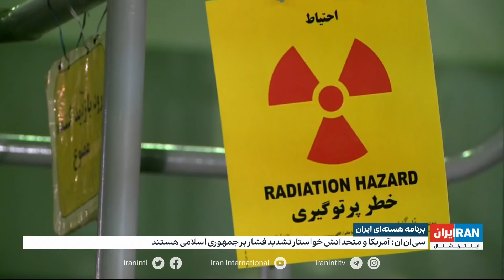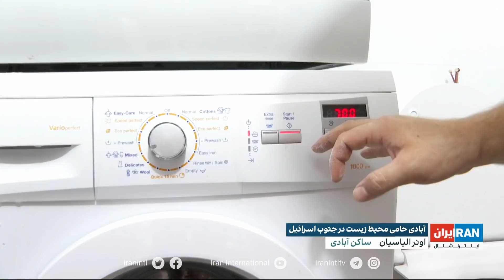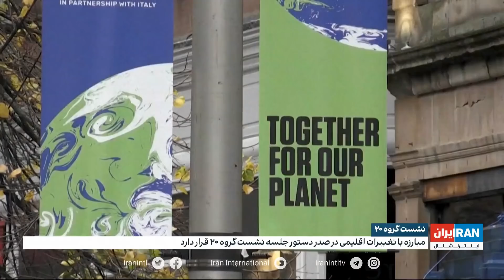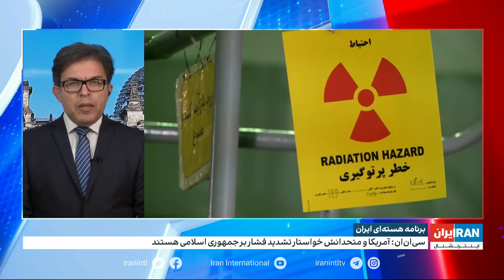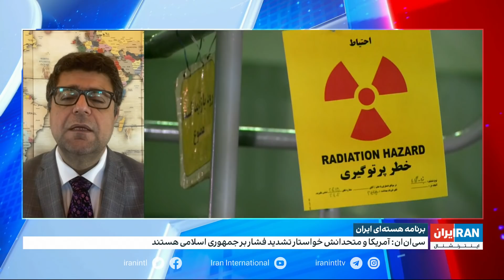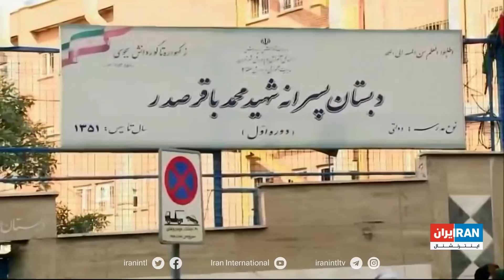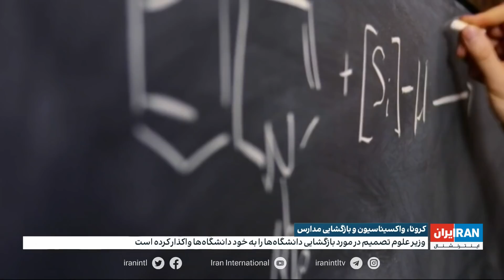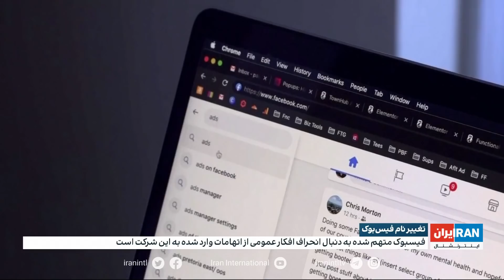اخبار نیمروزی | شنبه ۸ آبان